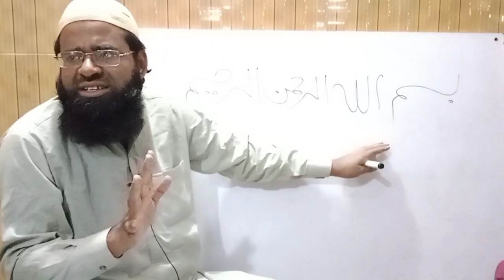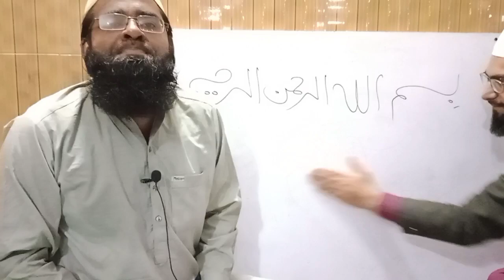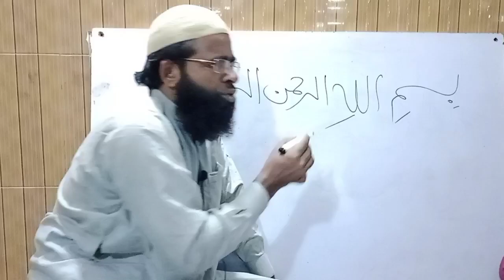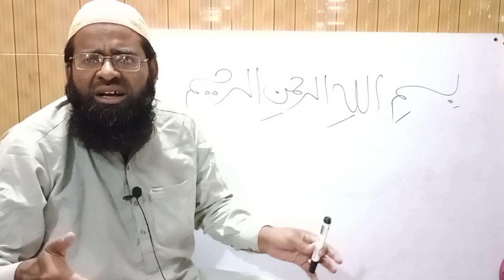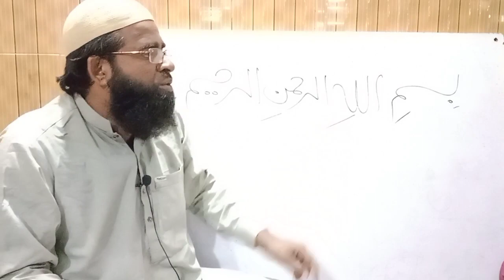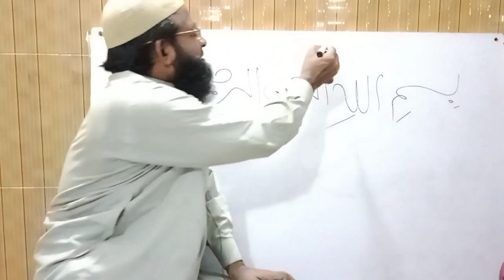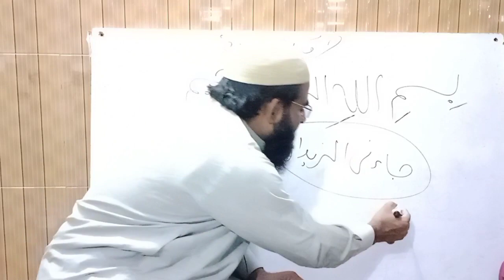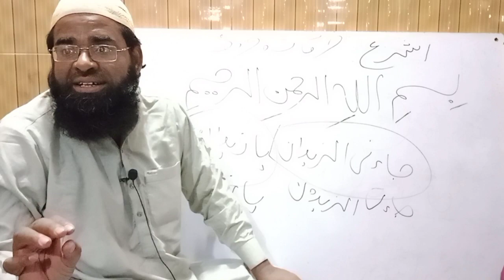شرح مائۃ عامل بمع نحوی قواعد